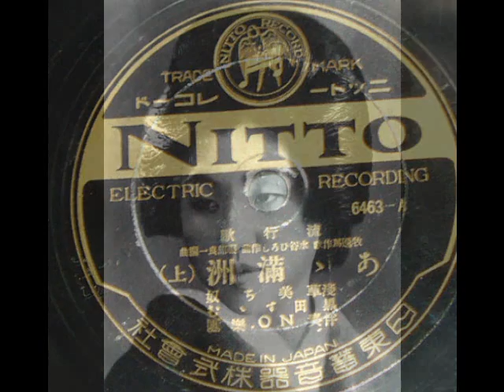あゝ満州 美ち奴 黒田すすむ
牧逸馬：作詞　水谷ひろし：作曲　昭和九年